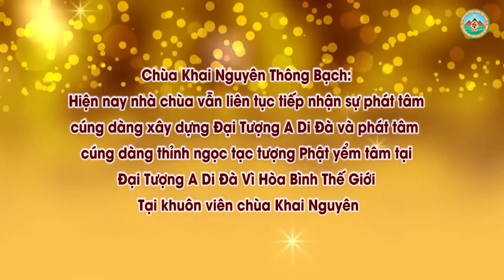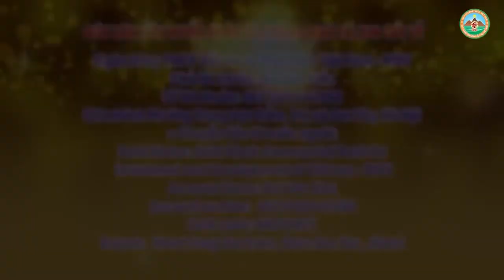Cúng Dàng Tượng Phật Được Công Đức Hay Phúc Đức l Đ,Đ Thích Đạo Thịnh, Pháp Âm HD